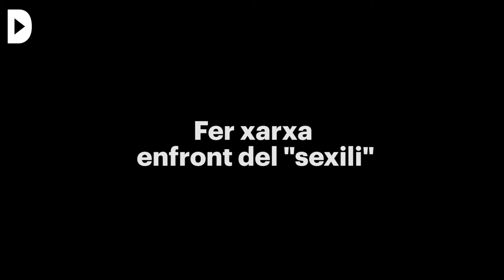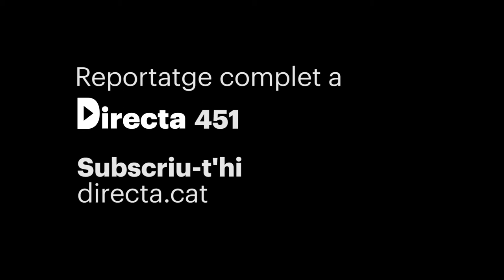Fer xarxa enfront del 'sexili'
Redacció: Núria Gebellí, Èlia Olivan  i Jordi Sans
Audiovisuals: Núria Gebellí

Les dificultats per crear espais de relació, pensament i diàleg fora de les grans ciutats propicien el naixement de col·lectius i xarxes –com ara la Xarxa d'Amors Rurals– que proposen models de relació alternatius a la monogàmia arreu dels Països Catalans, sobretot en ambients rurals.